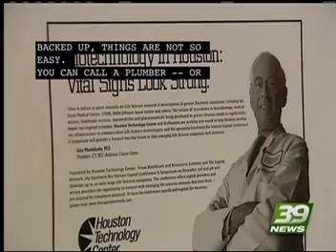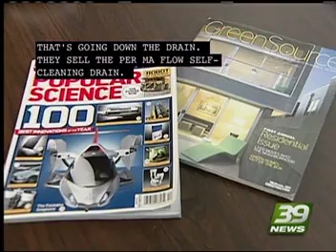PermaFLOW - No CLog Drain/Sink P-Trap on Houston 39 News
PermaFLOW™ - 'Green by Design' multi-functional fixture that prevents clogs and eliminates the need for harmful chemicals, messy clean-up and tools. Facilitates low flow faucets. Built clear for easy inspection. Simply turn the wiper to swipe clean or locate and retrieve dropped jewelry. Upper chamber by-pass for emergencies.